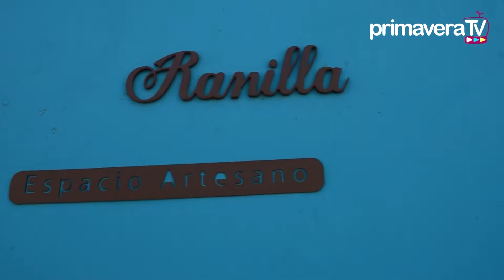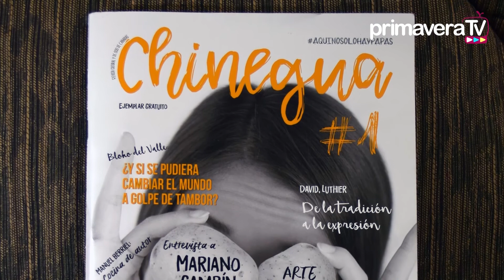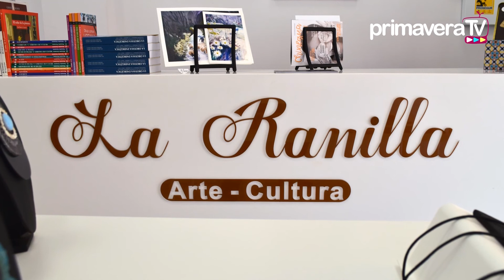REFLEXIÓN de Oksana Kartavstseva en La Ranilla Espacios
La Ranilla espacios acoge "Reflexión"
exposición de Oksana Kartavstseva